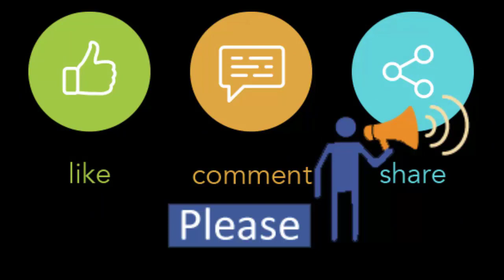Winter Clothing Collection Blue Buy Now